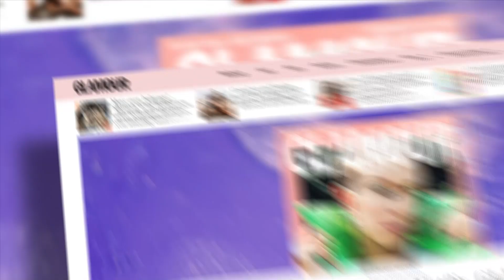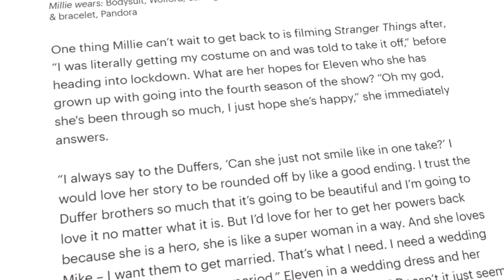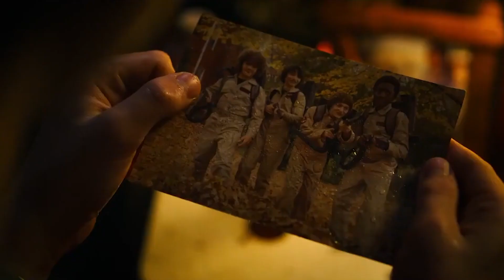Stranger Things New Details About Season 5 Revealed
The Stranger Things team have just shared some spoilers for its upcoming fifth and final season but there's a catch.

Taking to Twitter, the series' team of writers posted a photo of a whiteboard that contains all the juicy plot details for season five, captioning it: "Grid complete."

The catch? It's entirely blurred. See the full video to find out!